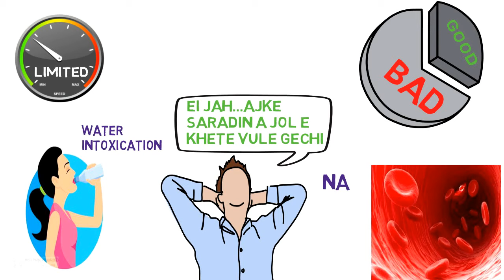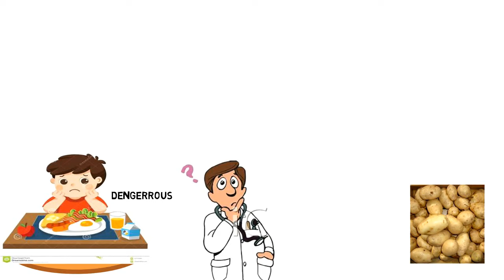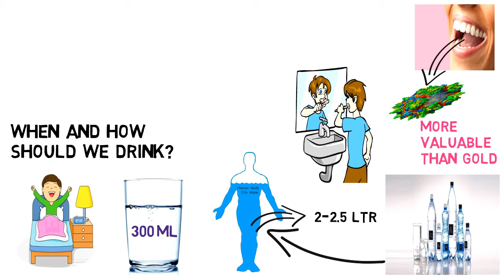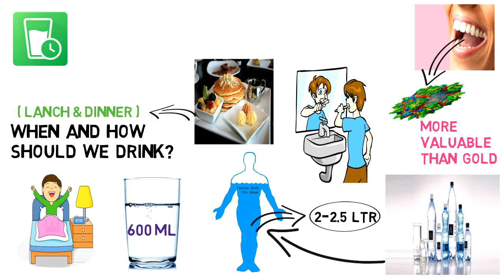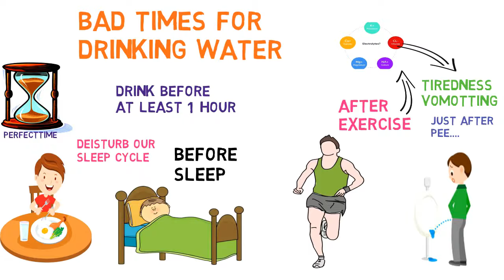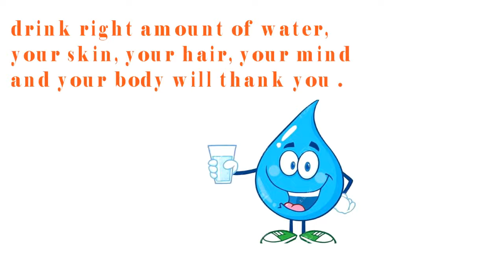জল পান করার সঠিক নিয়ম। জল কখন কিভাবে পান করা উচিত। পানি পান করার নিয়ম। জল কখন পান করব।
ভুল নিয়মে ভুল সময়ে জল পান করলে আমাদের শরীরে কি কি মারাত্মক ক্ষতি হয়। জল পান করার সঠিক নিয়ম , জল পান করার সঠিক নিয়ম, জল কখন এবং কত পরিমানে জল পান করবেন।।

বনধুগন,
জল পান করার সঠিক নিয়ম কি, আমাদের কে জল কখন পান করতে হবে, জল কিভাবে পান করবেন, এই সমস্ত বিষয় গুলি জানবার জন্য ভিডিও টি অবশ্যই দেখুন।
জল এমন একটি জিনিস যেটি পান করার সময় আমরা বিশেষ খেয়াল রাখি না । কিনতু জল সঠিক নিয়মে পান করলেই অনেক রোগকে খুব সহজেই ভালো করা যায়। ধন্যবাদ